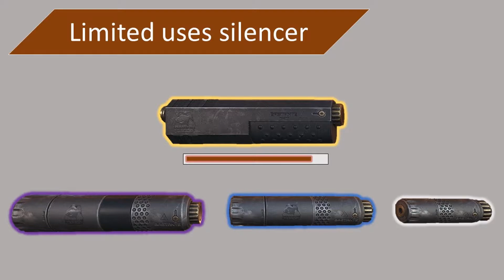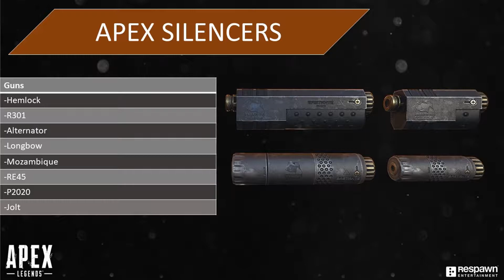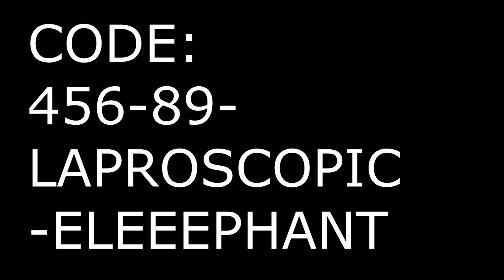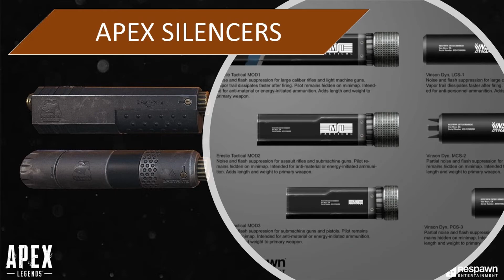Apex Legends Theory Thursday (Episode 12 Silencers)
Hey hope you guys enjoy the content. I could care less if I had 1000 or 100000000 subscribers just glad yall enjoy it, thx.